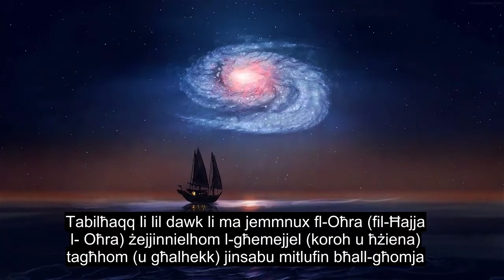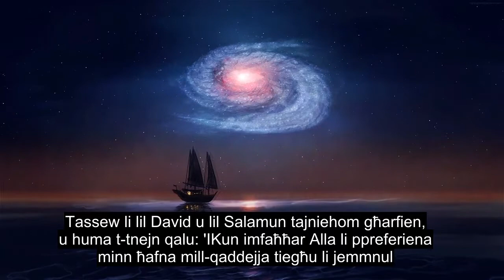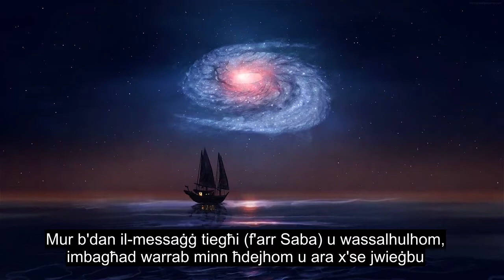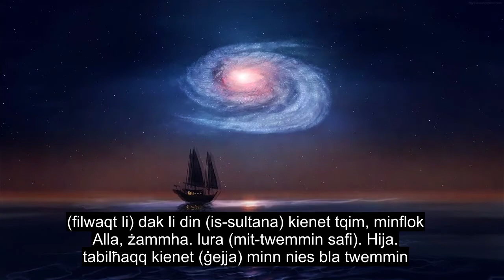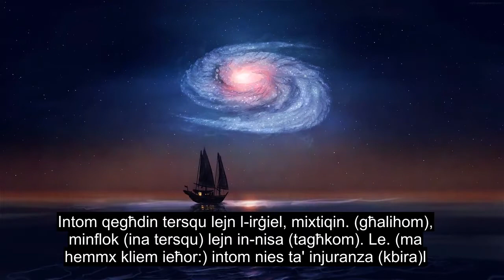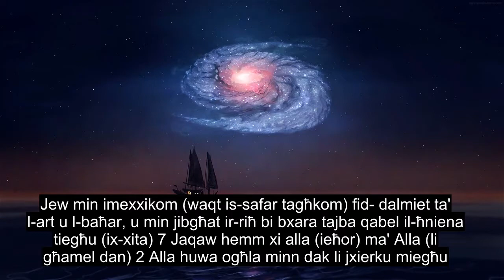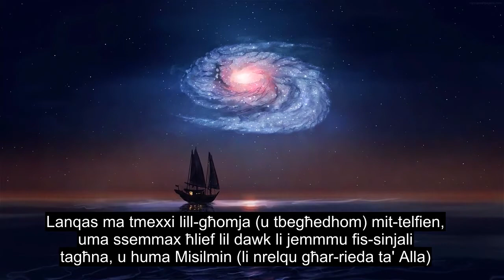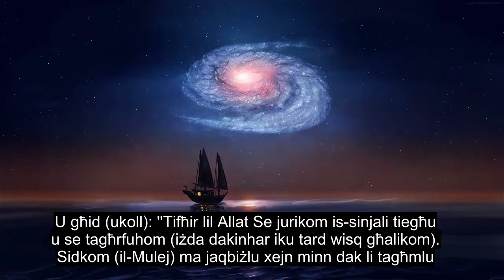Kapitolu 27 Il-Ant, Rekitazzjoni Tal-quran Estremament Qawwija, Sottotitoli B'iktar Minn 90 Lingwa